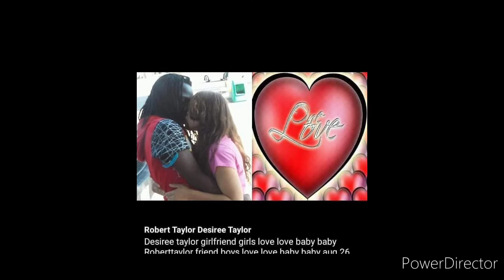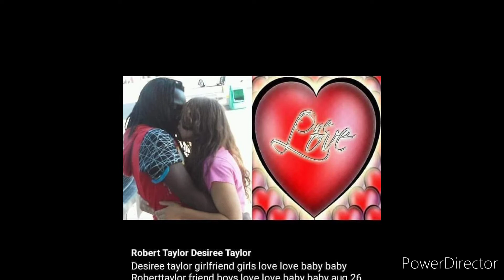Prince of gueen dt angelo girls girlfriend rt angelo rt angelo friend boys relationship 91 dt rt 1